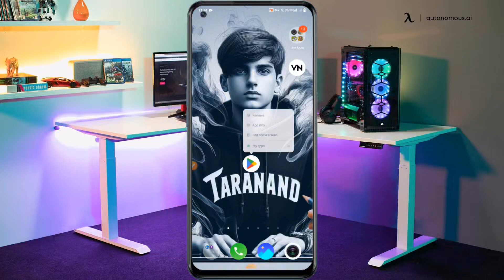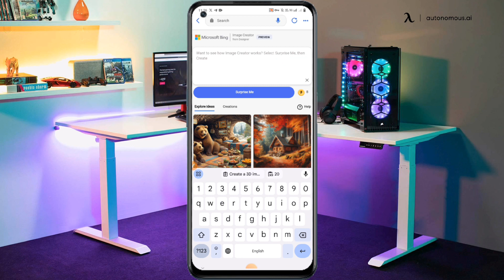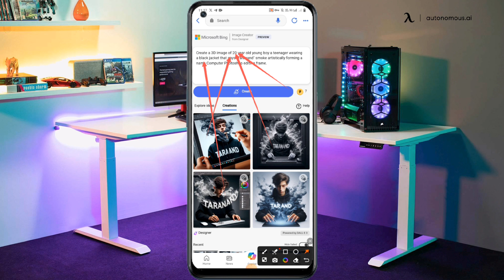How To Create Trending Creative 3D Ai Name Images | Bing image creator tutorial FREE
ai avatar
photo editing
bing ai
bing
bing
3d  photo editing
bing app
3d illustration
3d ai generator

Taranand Bhai
From - Dhanbad Jharkhand ( India )